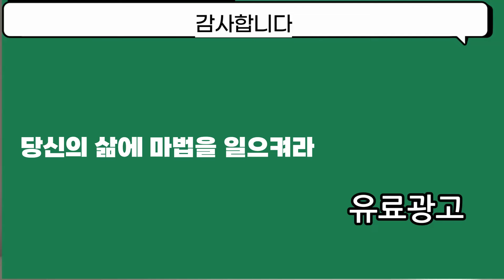풍요와 행복을 끌어당기는 강력한 마법! 시크릿의 저자 론다 번의 더 매직!|지혜#좋은말#오디오 북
시크릿은 끌어당김의 법칙에 대한 이야기입니다.
끌어당김의 법칙을 제대로 이해하고 원하는 현실을
 끌어당기는데 도움이 되었으면 합니다

마음으로 원하는 것을 꾸준히 생각하고
그 생각이 마음에 가득하게 할 수 있다면
그것이 당신의 인생에 나타날 것입니다.